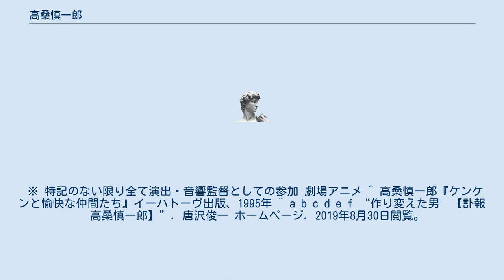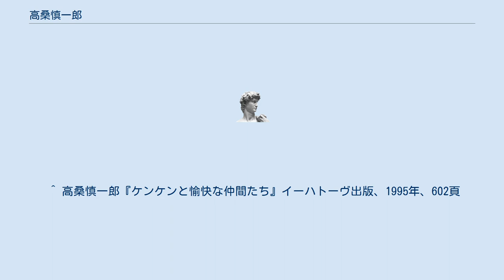高桑慎一郎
高桑 慎一郎（たかくわ しんいちろう、1928年8月30日 - 2011年4月6日）は日本の音響監督。
『チキチキマシン猛レース』日本語吹き替え版の演出で有名。
息子は音響監督の高桑一。
 吹替の創生期から活躍し、海外番組の日本語吹替演出の第一人者でもあった。
 東京都麹町出身。
幼少時に歌舞伎を見たことがきっかけで演劇の道を志し、早稲田大学に在学している頃から一座を結成して全国を回っていた。
その後、文化放送の演芸番組（ラジオ・コメディ）で演出を勤めてからフリーの演出家となる。
 1963年に放送されたハンナ・バーベラ・プロダクションのアニメ『ドラ猫大将』で演出を担当。
これが高視聴率となり「ハンナ・バーベラ（作品）だったら高桑」という評価を得たたため、『スーパースリー』『宇宙怪人ゴースト』『怪獣王ターガン』といった数多くのハンナ・バーベラ作品で演出を担当する。
特に1970年放送の『チキチキマシン猛レース』は代表作となり「人気ナンバーワン」と呼ばれた。
 1971年には谷岡ヤスジ原作の劇場版ポルノアニメ『ヤスジのポルノラマ やっちまえ!!』の演出（監督と同義）を担当し、後年カルトムービー化する。
 1990年頃には日本コロムビアがバーベラと提携し、ソフト販売を行った。
この際に使用された吹替版は『チキチキマシン猛レース』『スカイキッドブラック魔王』『スーパースリー』『大魔王シャザーン』『怪獣王ターガン』『ドボチョン一家の幽霊旅行』『ドラドラ子猫とチャカチャカ娘』を除いて高桑を再登板させて制作した新録版となっており、キャラクターの名前などは原語版に沿った物になっている。
 2011年4月6日に死去。
82歳没。
 キャスティングについては「多方面の異色な役者さんを声優としてどんどん起用していこうという考えが強くありました」と本人の意向もあり、声優のみならずコメディアンやミュージシャン、バンドマスターなど様々な分野で活躍する人々を起用することが多かった。
 海外アニメの演出では「日本人の子供が見るんだから子供にわかりやすいものでないと」という意識を持っており、オープニング曲を作り替えたり、日本向けにキャラクター名を独自に設定することがあった。
また各声優には個性を出すことを求め、キャスティングした人物の個性に合わせてキャラクターまで原語版から大胆に変えることもあった。
『チキチキマシン猛レース』ではそれらの大幅なアレンジが注目され、日本での人気が本国アメリカ以上になったという。
 ※ 特記のない限り全て演出・音響監督としての参加 劇場アニメ ^ 高桑慎一郎『ケンケンと愉快な仲間たち』イーハトーヴ出版、1995年 ^ a b c d e f “作り変えた男　【訃報　高桑慎一郎】”. 唐沢俊一 ホームページ. 2019年8月30日閲覧。
 ^ ただし、日本コロムビアによる一部のハンナ・バーベラ・プロダクション制作作品のソフト販売によっては「Turner Home Entertainment International」レーベル及び「ターナー・ピクチャーズ・ワールドワイド・ディストリビューション」レーベルとして取り扱っているため、提供はターナージャパンが担当している。
これは、2019年1月1日にターナージャパンがターナー・エンタテインメント・ジャパン・ホールディングスを吸収合併したからである。
 ^ 今の子供はカタカナの方が馴染み易いという判断による物である。
 ^ 高桑慎一郎『ケンケンと愉快な仲間たち』イーハトーヴ出版、1995年、602頁